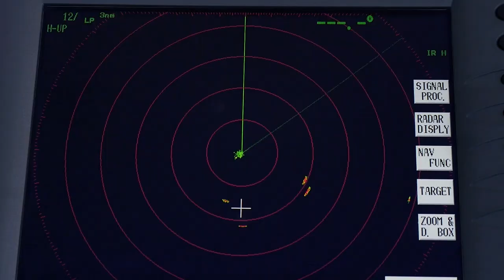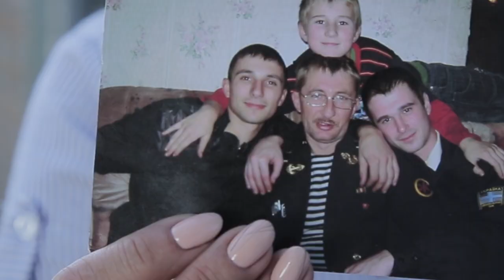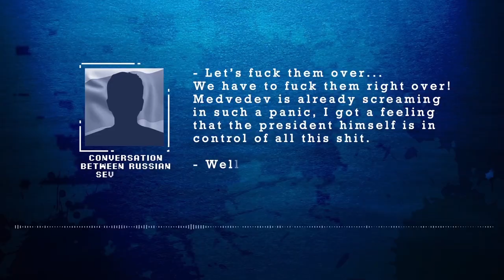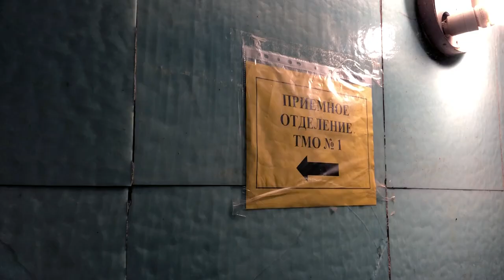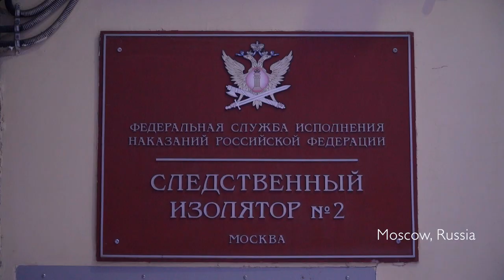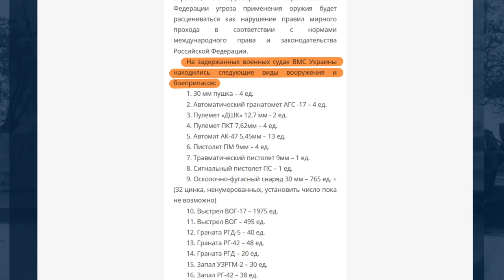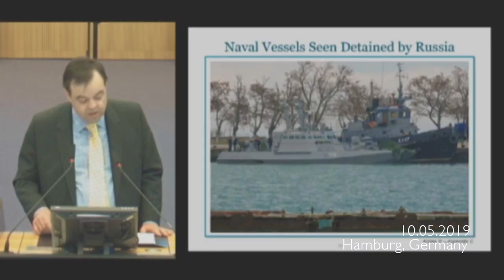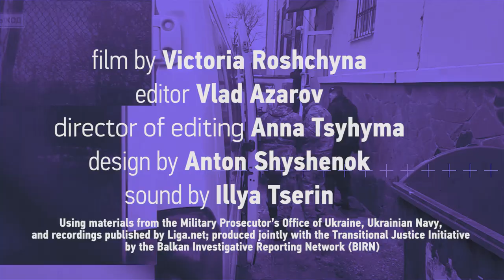“The Kerch Prisoners”: The Story of 24 Captured Ukrainian Sailors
On November 25, 2018, near the Kerch Strait in the Black Sea, Russian troops opened fire on Ukrainian boats and captured 24 crew members. For more than nine months, Ukrainians have been detained in Russian prisons without being recognized as prisoners of war. Despite the obligation of the International Tribunal for the Law of the Sea to release the military immediately, Russia has not complied with this decision.

We talked to our sailors' relatives, went to Russian court hearings, and spoke with Ukrainian lawyers, military, prisoners of war. After that, we reconstructed the seizure of sailors and ships, and summed it up in a great story.